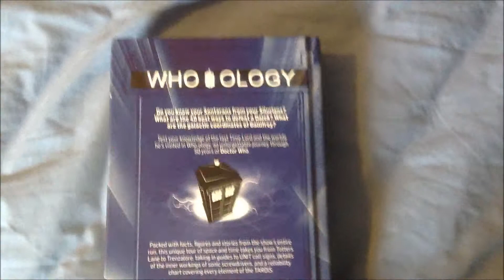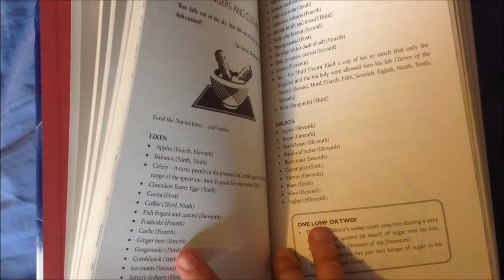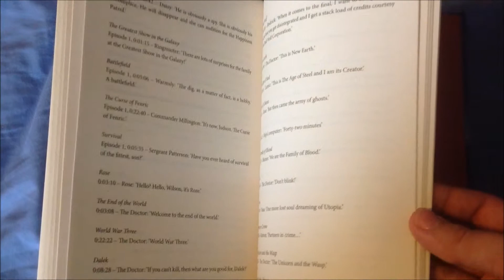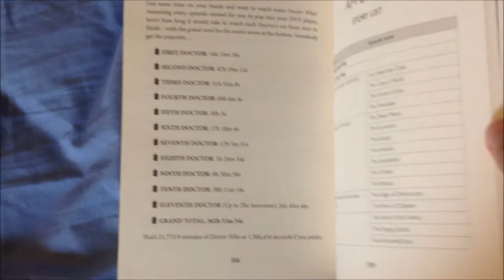Whovian Collection #3 - Who-ology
Who-Ology - The Official Doctor Who Miscellany!

This book is the most fascinating thing I think I've ever read in my life. Guys - I think I'm in love.

Clip of The Tenth used during the intro is from "Attack of the Graske"